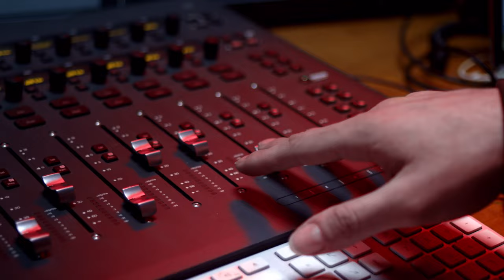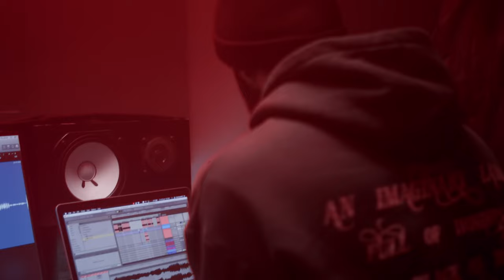Ceza-Motive Red Bull 64 Bars - Official Video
Director.  : Hasip Arvas-Fırat Celep
D.O.P.       : İlyas Coşkunkurt - Sedat Taşkan
Company: Red Bull

Ceza

Baka baka baka geliyorum
adımımı ata ata ata yürüyorum
alayına çata çata çata gideriz yolumuz hep sapa
dönüşü yok var mı ki?
yalan ata ata gidiyo bir çogu
yere bata bata çıka yaşıyor
önüme kata kata kata eledim
bi sürü safsata genede yazıliyo tarih
bu sana ağır iş
kolaysa paha biç
bi kısım işi biliyo biliyo bi çoğu hariç
arama boşuna bulamazsın yokki bir tarif
nasıl yazıp duralım hep edilirken tahrik
genzini benzin yaktı olunca gezgin
tepinin şimdi hepiniz hepimiz zemindeydik
yeraltı kaynadıkça herkes aldı yeni mevzi, her an yeni mevzu
pir ü pak, pure hiphop çoğunu çarptı
zor hesap yok tornistan
bu harbi kamp
ve eninde sonunda çıkıyo bir handikap ve hileli her bir kart
müfredatta yok o techizatla zor
bildiklerim bilmediklerime antidot
unuttuklarımsa bildiklerimden de çok
hele gelip bir de gördüklerimden bir sor
yeah
dediniz bana niçin dedim sarayım yok dedim herkes ayrı biçim
herkes ayrı bir şekil herkes ayrı bir renk seçiyor
geriye çekil yoksa özgurlük bu değil mi
saça saça saça yaşıyor bir çoğu
topu taça taça taça atıyo bile bile
bu maça maça maça bakılıyor ve yinede yaka paça dağılıyor façan
oldschool değil bu daha eski pagan
geçmiyo senin rhyme flow ya da paran
ama birden bire sanar kırar rekor
ancak anlatmak şart o bir dekor
hedef ya sen ya ben ya o
ya hep ya hiç ya kal ya git ya da yok ol
vakit çabuk geçer ortam sakat fakat ceza gelir gene yıkar tabu
türünün son örneği o yolar tavuğu
ofshore banks bir de para dolu bavul
bırak kendi düğününde oynasın o lavuğu
kapısının önünde ben çalacağım davul
yeah
dediniz bana niçin dedim zararım yok
dedim herkes ayrı stil
herkeste ayrı skill
ve de herkes aynı değil işte
anla artık söyle şimdi farklılık bu değil mi
ya sakinliğini koru ya da git panik ol
ya cehaletini tut ya da git soru sor
bu fikirlerin sıkışıp kaldığı koridor
lirikler anlayana gerisine molotov
ver emek çivi çak
bu kıta bir kitap gibi dolu inan
oku ama vakit az
bırakma yarına sen
birikip oluyor sel
belki olursun derin sularda bir balina
para sayan makinaları var ama gene bir ton hata verip durur ama sürülüyo keyif sefa keyfin keka
gerek yok görünen köye kılavuza hadi uza
ya da yarana tuz at
her gün yeni bir tuzak önündedir ki kal uzak
ben de bu gole bir maya çaldım belki de tutar
bir kısım nükteyi bir kısım ise yolu kapar

Motive

Kahraman olmak istiyorum dediğimde almadılar
Ciddiye gerçek duyguları her zaman sakladılar
Dostlarım *** kullandılar satmadılar
Ay sonu fatura geldi bir kere yüzüne bakmadılar
Attım kötü sayfaları tek tek koparttım attım
*** mantıksız parayı yapmak zorundaydım
Bu hissi tattın , farklı sokaklarda kaldın artık
Yok bi çaren sandın sürekli rap yapmak zorundaydın
Hanginizin güneş tepesindeyken kalbi üşüyebilir,
Bence hiç biriniz
Hanginiz madde değilde kardeşlerini düşünebilir
Bence hiçbiriniz
Gerçekten başarı zordur, zordur beklemek
Herkes partilerken hiç yememek içmemek bak
Kulakları kapatıp bir tek kendimi dinlemekten
Dışarda ne var yoksa hiç duymamaya başlamışım
Gerçekten başarı zordur, en yakınlarını gömmek
Gerçekten başarı zordur bak susuz kalırsın çölde
Giymek ister miydim sor kapüşonlu yerine gömlek
Neden bir sefer daha kazansın çalışan yerine patron
Çabalamazsın ortalıklarda hiç Ümit yokken
Sıkıca sarıldığında umut gitmez bak gelirse bir daha
Elin tutmadıysa kalem tutmak istediyse silah
Herşey için çok geç artık maalesef ki
Kutu kutu pense değil de kutu kutu **
Gördüm yaz yaz bitmez her yer kan gerçekten
Çocukluktan kalma travmalardan berbat çok az şey var
Daha çok şey var görmeyip duymayıp tatmadığımız
Bir sürü hikaye var hiç söylemeden atladığımız
Bir sürü hikaye mevcut anlattığımızda sakladığınız
Yok hiçbi sakladığım ki olmadı ben neysem oydum boy
Şan şöhret palavra sen sandın ben uçtum gittim boy
Tabaklarda ne var ki? Yemek mi yoksa ** mu?
Çok dumanlı büyüdüm akciğerim alışkın
Varlıkta gördüm yoklukta kalktım sandım yapıştım
Sen sevdin sokakları ben artık kaldırımdan bıktım
Kendimi kaldırmaktan bıktım yerden
En çokta kandırmaktan, yükseldikçe öğrendim uçmak neymiş alçaklardan
Yüz verdikçe pişman olacaksın bak tüm kaltaklardan
Yükselmek ister miydin ki gerçekten zor bu şartlar
Kahraman yapmaz o elindeki silah, dilindeki kelam, aradığın belan
Sinirliysen eğer bütün özlediklerine
Özlediklerine kavuşabilirsin her an
Gece yarı beati 12 club
Elmas yiyecem ulan utanmasam
Gezer kapı kapı dariri dan
8 oda otel 8 ide biziz
Arasın bulamaz bizi isis
Dostların müptezel benimki işkolik
Kafanı buna yor budur this is
İşleri kolay ezberlemişiz
Kötü rap tıka kulak okey
Fazla ** beyin hasarına yol
Açar lan bana bak okey
Girdim gireli şu businnes olayına
Para havada uçar okey
Artık mikrofonu çıkar balayına
Der arkadaşım ve hak lı gibi
Borcumu kapamaya bak okey
Yapmamalıyım totem
İcy eder hipotermi
Yolladım nakdi cep bank
Güncel gaste İnstagram
Pislikten çıktım chanel
Bunu hissetmek güzel
Bu hissin adı papel
Büyülü hakikaten